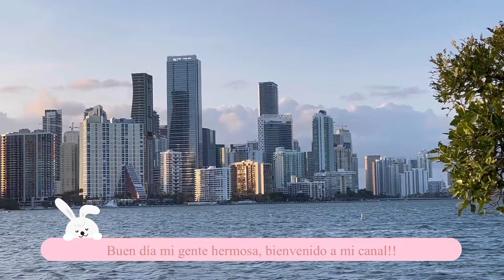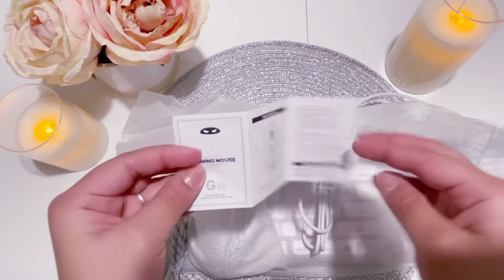Unboxing keyboards no talking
🌸White keyboard and Mouse

Gaming Keyboard and Mouse Combo, K1 LED Rainbow Backlit Keyboard with 104 Key Computer PC Gaming Keyboard for PC/Laptop(White)

🌸Rechargeable mouse

Uciefy U9 Wireless Mouse, Silent Rechargeable Mouse Slim Travel Mice with Type C Receiver for Girls/Kids/Women, Compatible with Chromebook, laptops, MacBook (Bear)

🌸Black N Silver keyboard and mouse

Rechargeable Wireless Keyboard and Mouse, seenda Ultra Thin Low Profile Cordless Keyboard and Mouse Combo with Number Pad for Windows Laptop Computer-Space Gray